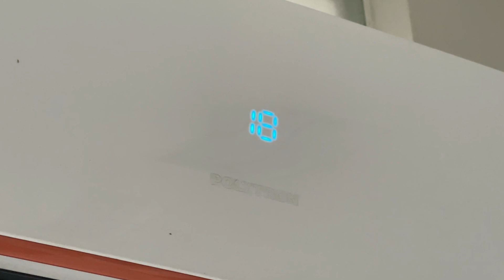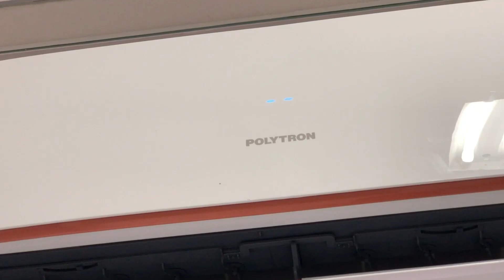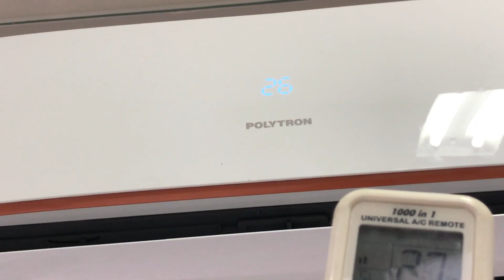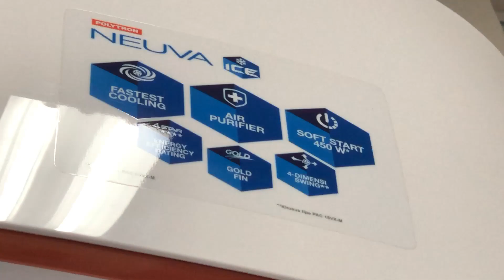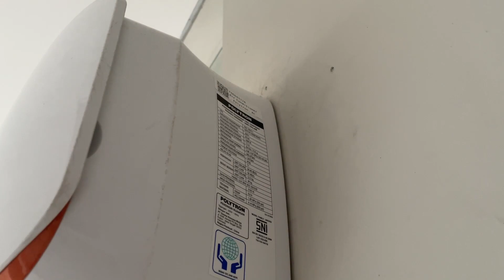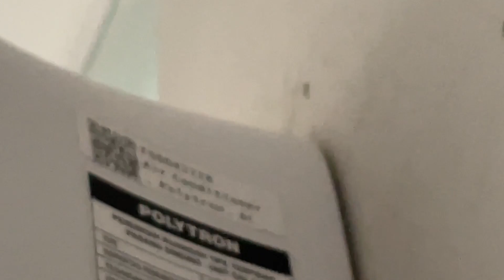AC Polytron Neuva Ice 2 PK PAC 18VX-1 - Review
Beuh bayangkan ATM segemoi ini diisi ac 2pk dikali dua, apakah kamu akan menjadi frozen food? :)